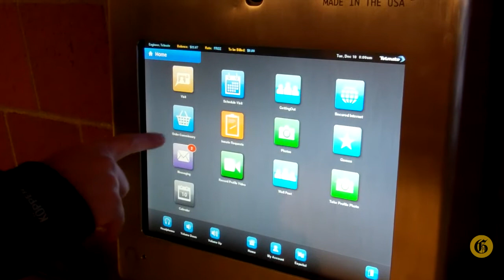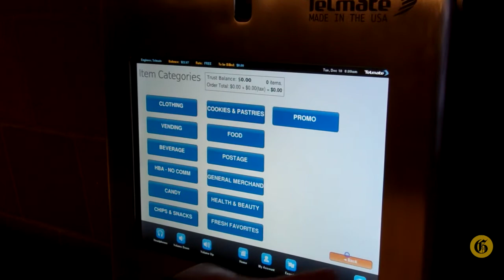Yellowstone County jail prisoners receive video chat technology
Yellowstone County Detention Facility installed Telmate computers which will allow prisoners limited online use as well as alleviate paperwork at the jail for numerous departments.